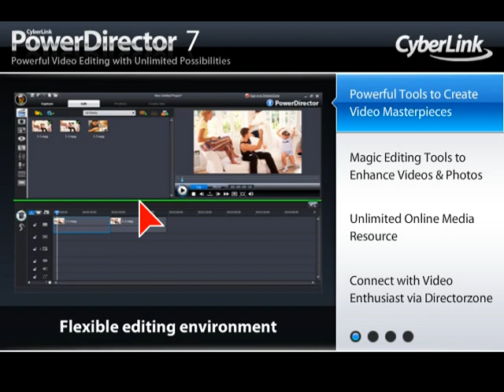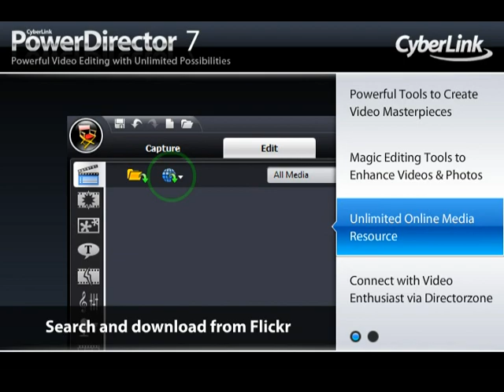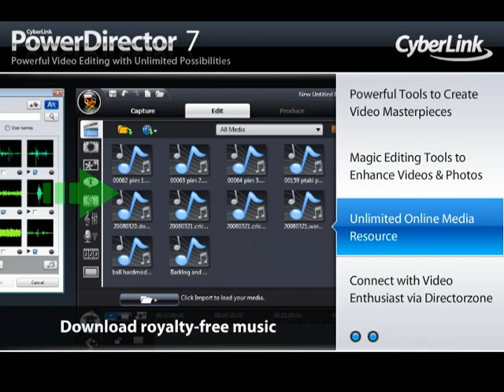CyberLink PowerDirector 7 - Product Introduction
PowerDirector 7 offers a powerful mix of automated and advanced editing features.